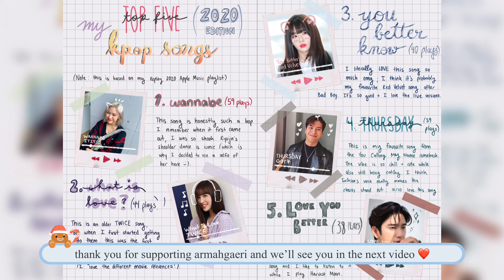[digital k-pop journal] my first spread! my top 5 k-pop songs (2020 edition)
hi everyone and welcome back to armahgaeri! we hope you are enjoying 12daysofkpopmas so far! for today’s video, i started a digital k-pop journal! it looked really fun and i wanted to try it out for a while, so in this video, i made my first spread! i really hope you enjoy it :)

if you enjoyed this video, give it a thumbs up and subscribe to armahgaeri for more k-pop videos! we will be uploading a new video everyday until christmas, so make sure you hit the notification bell so you don’t miss out on any of them!

apps used:
procreate (for the journal spread itself)
afterlight (for making the pictures into polaroids)

1. wannabe - itzy
2. what is love - twice
3. you better know - red velvet
4. thursday - got7
5. love you better - got7